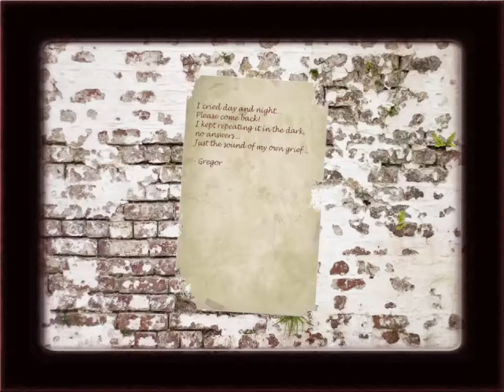Let's Play: The Forgotten Ones #2 [Tröpfchen in der Hose]